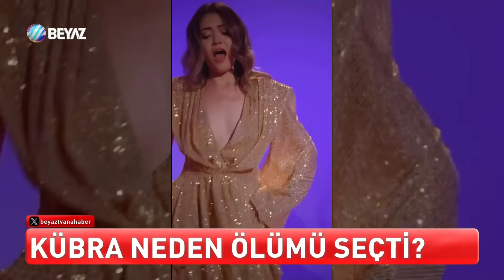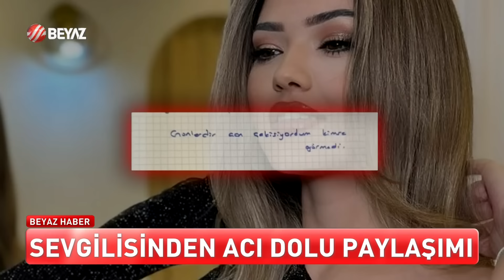KÜBRA'NIN TEYZESİNDEN ŞOK İDDİA